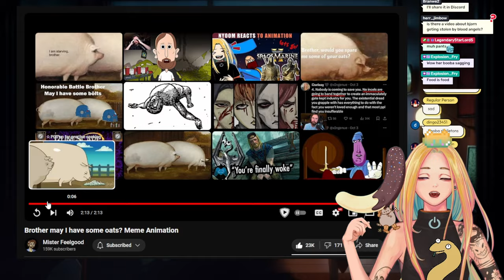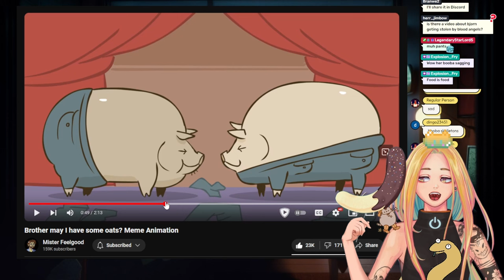Brother, may I have some Oats? Good Ending?!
brother may i have some oats animation meme